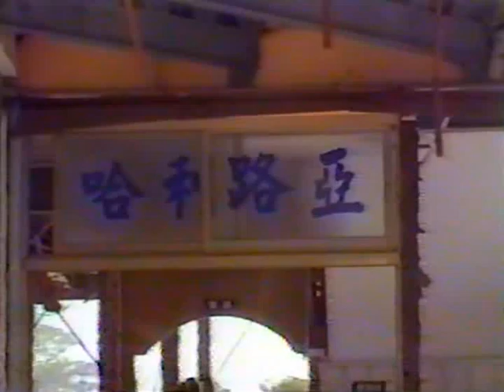921集集大地震後-慰問和平鄉(和平區)泰安線教會(3-3)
921集集大地震後-慰問和平鄉(和平區)泰安線教會921集集大地震後-慰問和平鄉(和平區)泰安線教會-(包含真耶穌教會大安教會.永安教會.達觀教會.竹林教會.雙崎教會.自由教會.東勢教會及東勢學生中心)-有我們蔡新明弟兄(沙西米弟兄)及幾位兄姊慰問受災之教會.我們搭乘中型巴士有沈銘德(沈執事)駕駛.感謝主!..--有蔡新明弟兄(沙西米弟兄)及簡惠美.嚴美玉.蔡玉妹.陳月市.林金妹.陳建光.王德昌.吳清榮.陳清榮.沈銘德.蔡新明.林洪碧.顏惠萍.(隨團有賴茂清.陳寶瑞.張永林.楊德石.楊德明.吳清貴).還有幾位兄姊慰問受災之教會.我們搭乘中型巴士.據說.921大地震，又稱集集大地震，是1999年9月21日凌晨1時47分15.9秒（當地時間）發生於台灣中部山區的逆斷層型地震，震央在北緯23.85度、東經120.82度，約於南投縣集集鎮境內，震源深度8.0公里，芮氏規模7.3，美國地質調查局測得矩震級7.6－7.7。

此次地震是因車籠埔斷層的錯動，並在地表造成長達85公里的破裂帶[4]，另外也有學者認為車籠埔斷層並非引起此次地震的主因，而是和東側的大茅埔－雙冬斷層錯動，連帶引發車籠埔斷層再次活動[來源請求]。台灣全島均感受到嚴重搖晃，共持續102秒，造成2,415人死亡，29人失蹤，11,305人受傷，51,711間房屋全倒，53,768間房屋半倒，其中又以台灣中部受災最為嚴重，乃台灣戰後傷亡損失最慘重的天災。